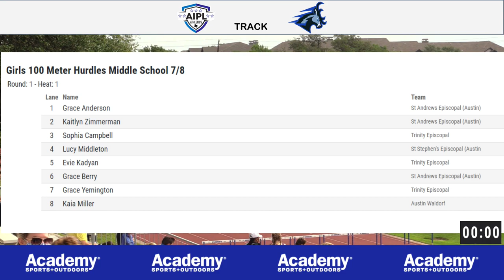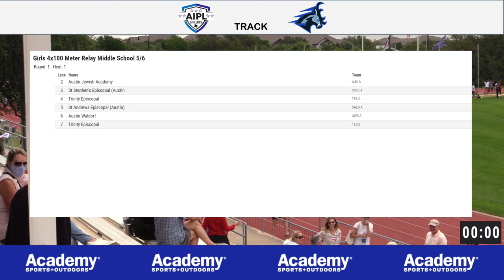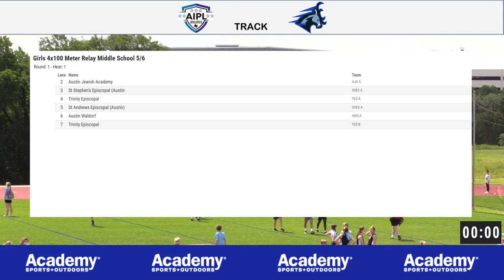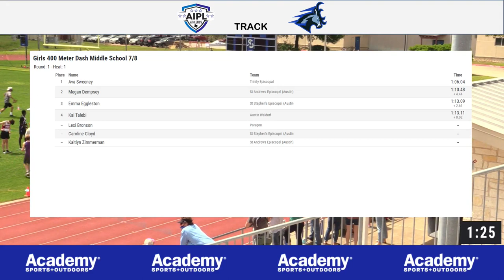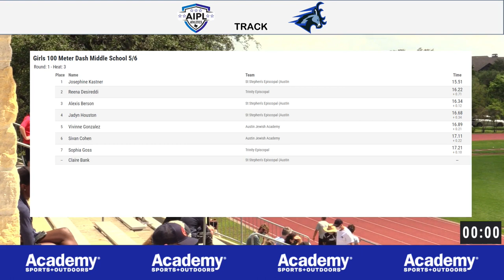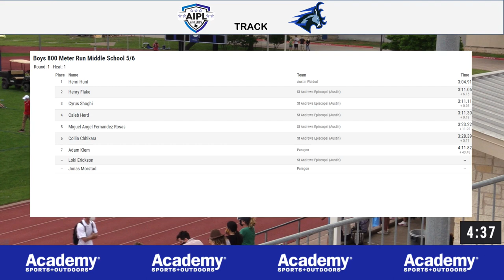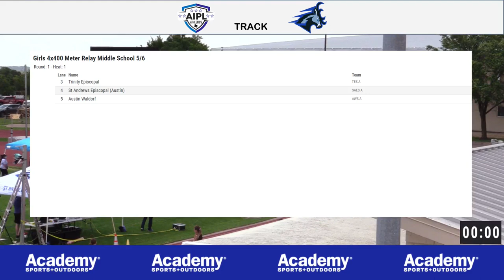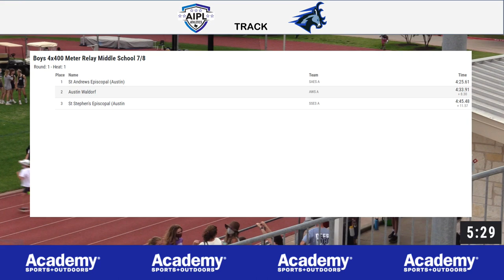5_8_21 AIPL CHAMPIONSHIP TRACK & FIELD MEET